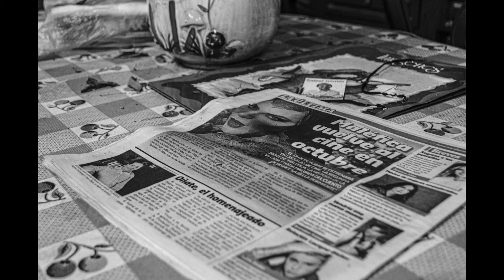Lo que tu muerte me dejó